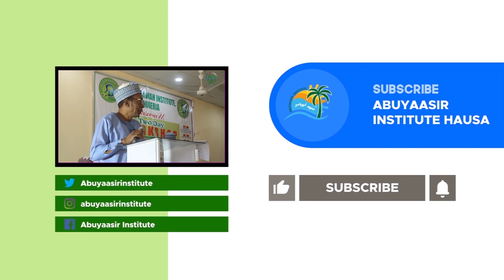FIVE PILLARS OF ISLAM IN THE BIBLE (By SHEIKH, MOHAMMED AWAL)